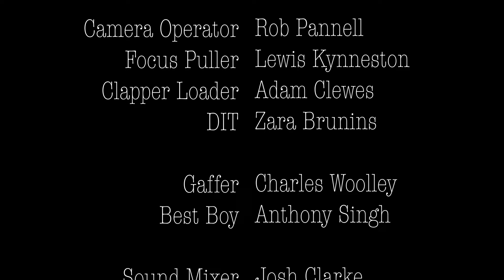Superheros 1st AC- Proving Script